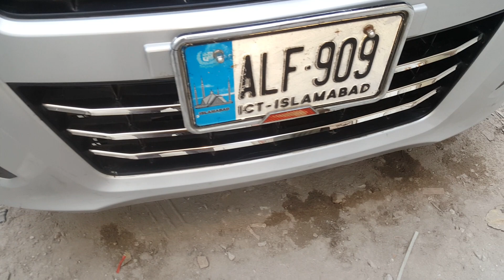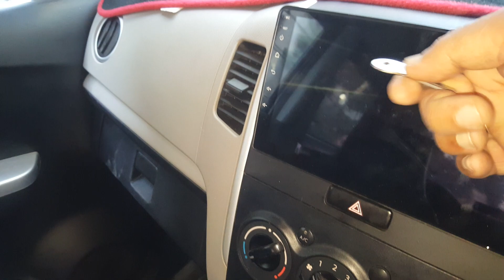Mashalha Alhamdolilha bohat hi zabardast Wagon R full modified glasso sound proof and decoration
Mashalha Alhamdolilha bohat hi zabardast Wagon R full modified sound proof engine packing Glasso and full decoration specialist all cars accessories available very good quality and low price available to ZA CARS.pk